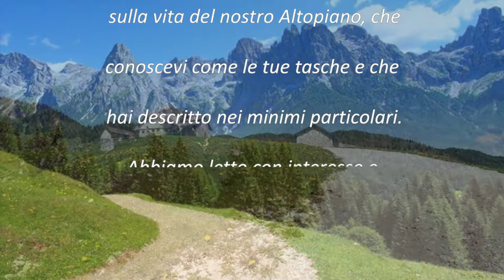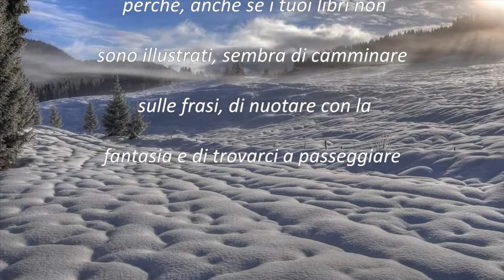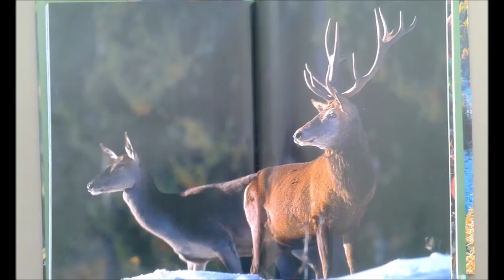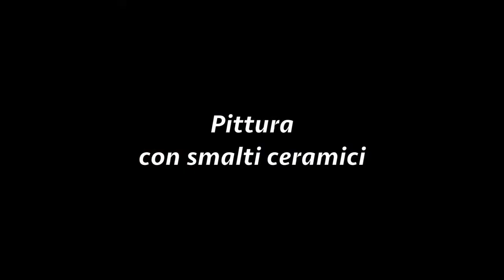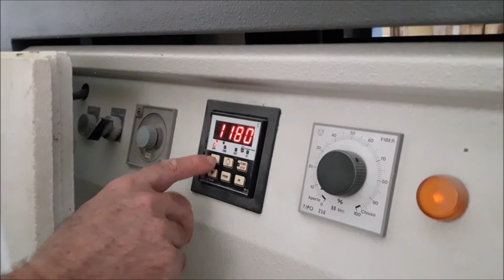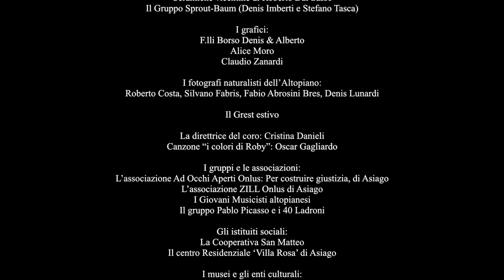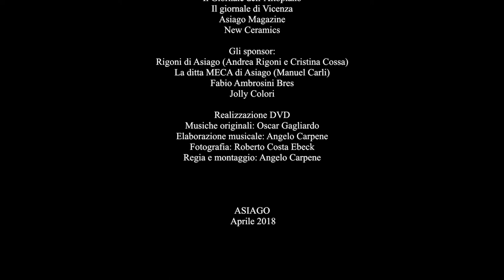I COLORI DI ROBY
L'avventura dei disegni di Roberto Azzolini e dei bambini di una scuola in una piccola comunità di montagna. Ricordando Mario Rigoni Stern.

Musiche di Oscar Gagliardo